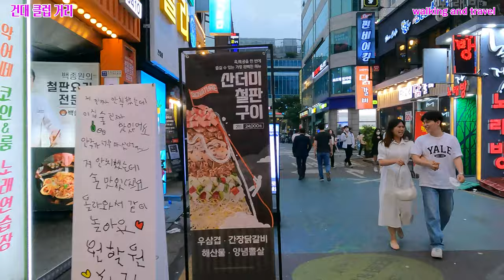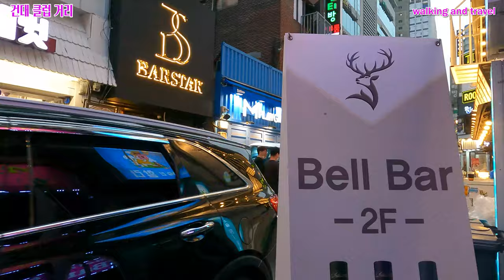[4k]👫👫👫 불타는 금요일 퇴근 후 한잔하기 딱 좋은 서울 건대 클럽거리 /Seoul Konkuk University Club Street Friday evening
안녕하세요!!!
이번 영상은 광진구의 핫 플레이스 대한민국 서울 건대입구역 클럽거리의 신나는 영상입니다. 건대입구 거리에는 카페, 클럽, 식당 등 다양한 가게들이 많아서 친구와 연인과 같이 나와서 거리를 걷고, 저녁식사와 술 한잔 하면서 즐거운 시간을 보낼수 있는 장소입니다.
그럼 얼마나 신나는지 같이 볼까요?
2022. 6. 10(금) 8:00 오후
날씨 : 흐린 날
온도 : 22℃

hello!!!
This video is an exciting video of the club street in Konkuk University Station, Seoul, a hot place in Gwangjin-gu, Korea. There are many cafes, clubs, restaurants, etc. on the street at the entrance of Konkuk University, so it is a place where you can go out with your friends and lovers and have a good time while having dinner and a drink.
So let's see how exciting it is.
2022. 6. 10 (Fri) 8:00 PM
Weather: cloudy day
Temperature: 22℃